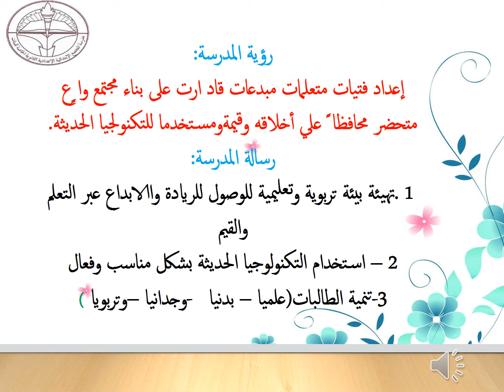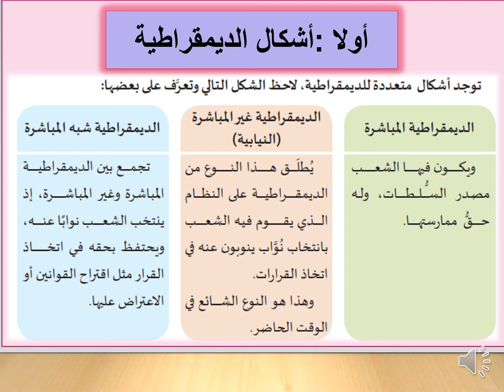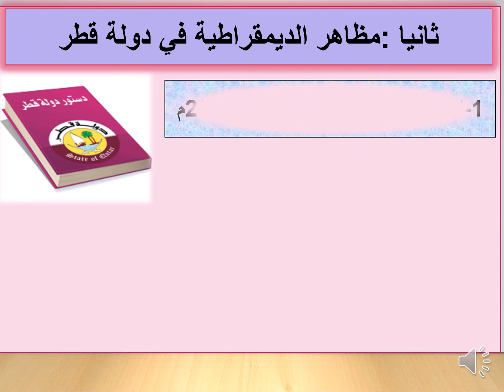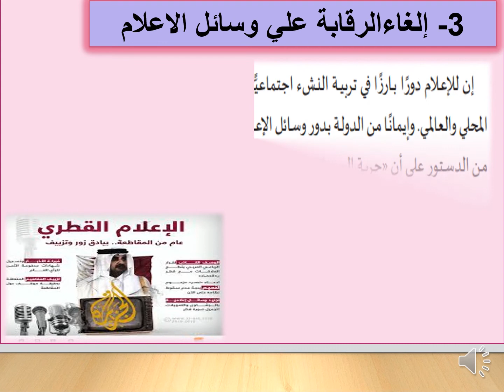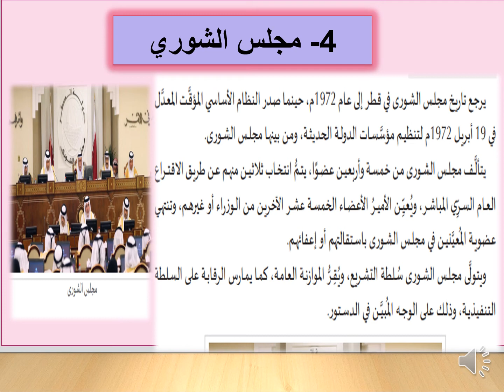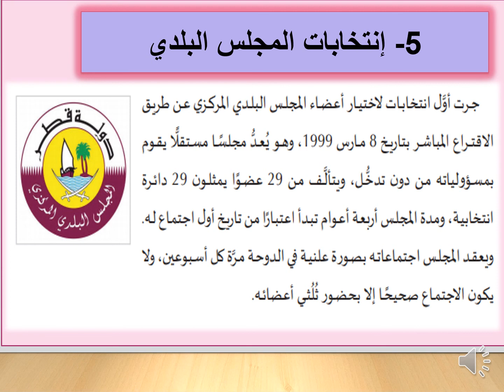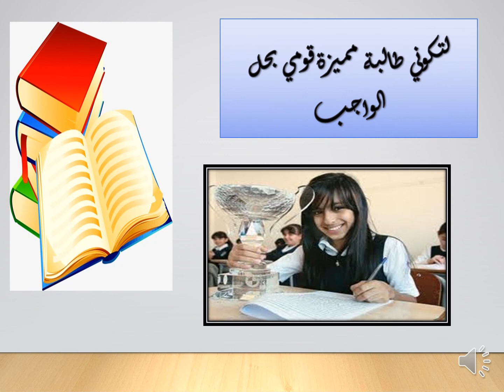الصف التاسع- الدراسات الإجتماعية- اشكال الديمقراطية